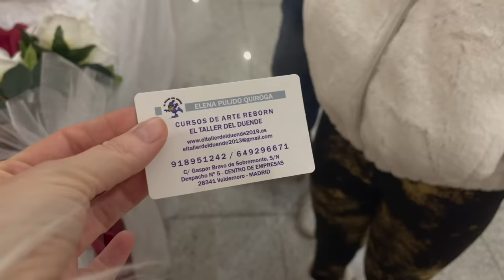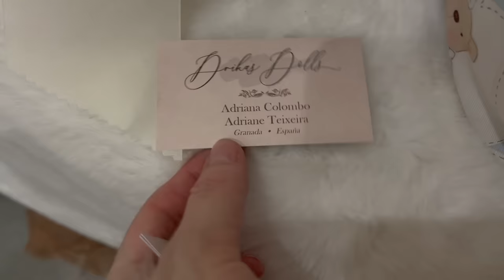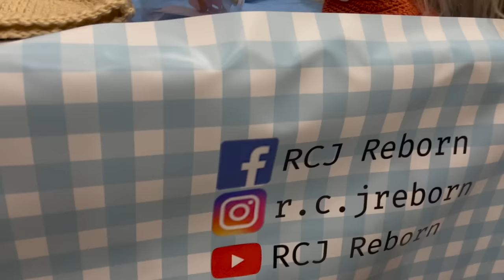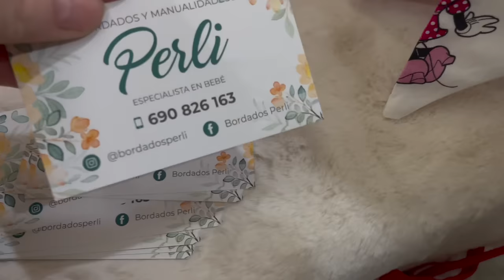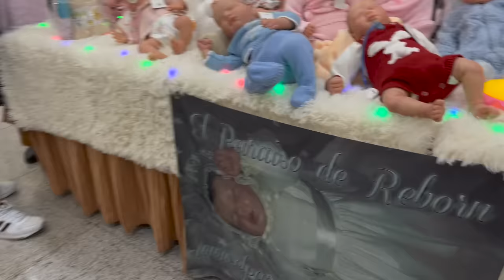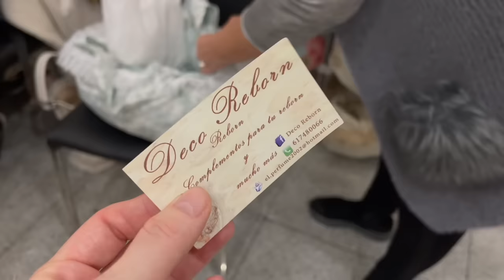Vamos a la FERIA DE REBORN Granada 2021 👶🏼 BEBES | Familia Panda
Vamos a la FERIA DE REBORN Granada 2021 👶🏼 BEBES

IMPORTANTE subimos videos todos los MARTES y VIERNES a las 15:30h española. ¡ Nos vemos por los chat de los estreno!

AQUÍ OS DEJAMOS TODOS LOS CONTACTOS DE ESTA FERIA (al azar):

Vilu Reborn Tlf: 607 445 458
Los Reborn de Masmen (Granada) Tlf: 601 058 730
Mi pequeña Valentina Reborn Tlf: 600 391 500
Drikas Dolls Adriana (Granada) Tlf:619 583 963
La Dulce Espera RCJ Reborn Tlf: 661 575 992
Mamidolls Tlf: 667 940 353
Cuchitu Reborn Tlf: 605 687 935
Angelitos de algodón Tlf: 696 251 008
Mis adorables Babies  Tlf: 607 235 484
Beva Born Tlf: 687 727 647
Roxy Colorado Tlf: 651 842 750
Los Reborn de Charo  (Malaga) Tlf: 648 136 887
El Taller del Duende (Madrid) Tlf: 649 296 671
Lorena Amigo Fuente Vaqueros (Granada) Tlf: 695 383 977
Los bebés de Valentina Tlf: 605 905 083
El paraiso de Reborn Tlf: 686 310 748
Mely Ronda Tlf: 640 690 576
Bebeli Tlf: 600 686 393
Luisa Moreno Tlf: 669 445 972
Perli Bordados Tlf: 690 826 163
Deco Reborn Complementos Tlf: 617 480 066

IMPORTANTE: Si me dejo a alguien en el tintero o hay alguna errata en el listado, no dudéis en mandarme un mail para corregirlo.
Gracias a todos los que habéis participado en este vídeo, sin vosotros no hubiese sido posible.

🛍Mi escaparate de Amazon donde podéis encontrar todas mis compras